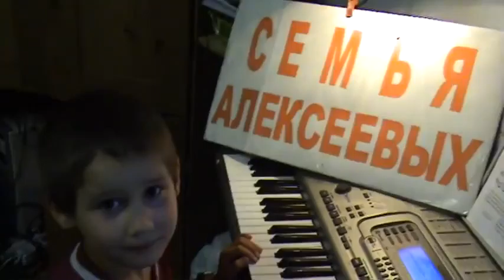Семья Алексеевых Король Как здорово 4